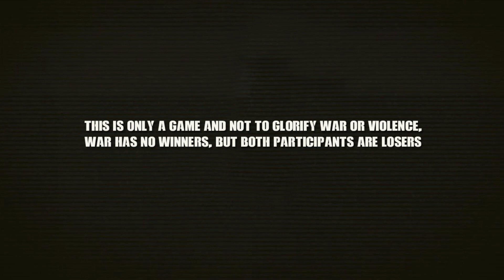Pro Russian Rebels attacking Donetsk Airport - Game Only